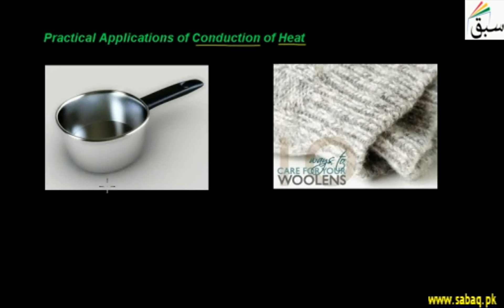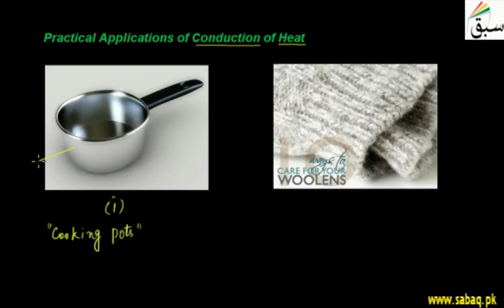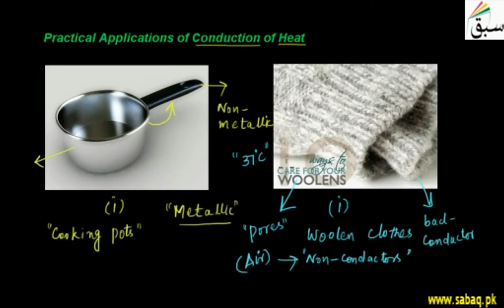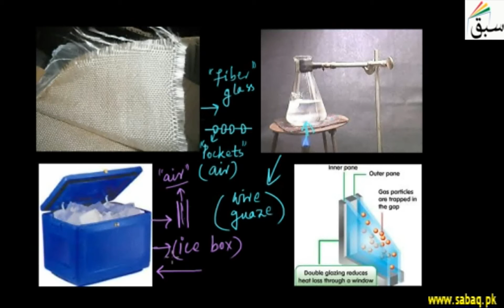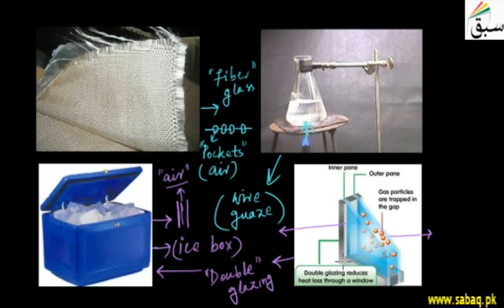Practical Application of Conduction of Heat, Physics Lecture | Sabaq.pk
Transfer of heat by vibrating atoms and free electrons in solids from hot to cold parts of a body
This video is about: Practical Application of Conduction of Heat . Practice tests and free video lectures for Physics, Chemistry, Biology, Math’s, Computer Science, English & more subjects are also available at Sabaq.pk. So, subscribe to Sabaq.pk/Sabaq Foundation now and get high marks in your exams.

CLASSES WE COVER AT SABAQ.PK / SABAQ FOUNDATION:

1. KG
2. Class 1
3. Class 2
4. Class 3
5. Class 4
6. Class 5
7. Class 6
8. Class 7
9. Class 8
10. Class 9
11. Class 10
12. Class 11
13. Class 12
14. Class 13
15. Class 14
16. MCAT
17. ECAT
18. CSS

BOARDS WE COVER AT SABAQ.PK / SABAQ FOUNDATION:

1. FBISE
2. Punjab Board
3. Sindh Board
4. KP Board
5. Balochistan Board
6. Cambridge

STUDY MATERIAL WE OFFER AT SABAQ.PK / SABAQ FOUNDATION:

1. Physics Lectures
2. Chemistry Lectures
3. Mathematics Lectures
4. Biology Lectures
5. English Lectures
6. General Science Lectures
7. Computer Science Lectures
8. General Math Lectures
9. Accounting Lectures
10. Statistics Lectures
11. Advance Accounting Lectures
12. Cost Accounting Lectures
13. Practice Tests
14. Physics Practical
15. Chemistry Practical